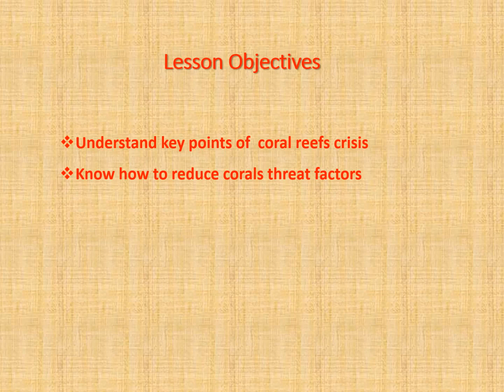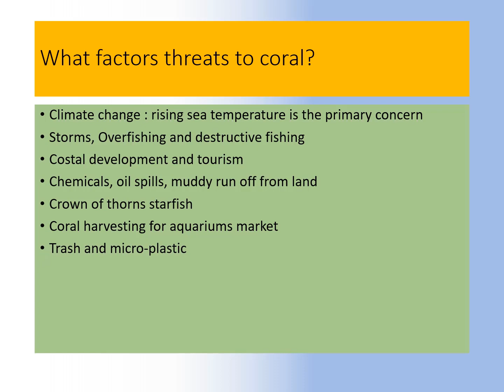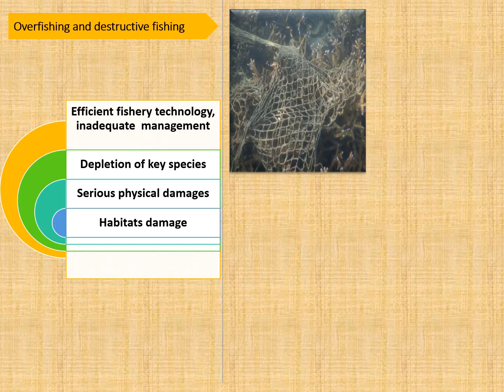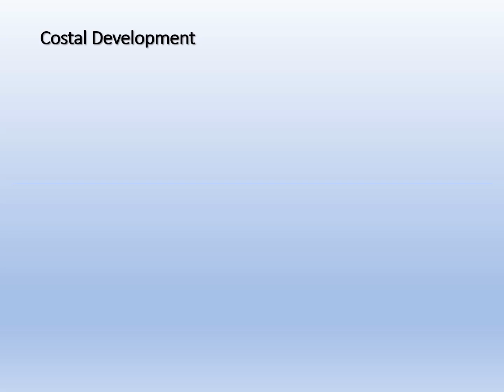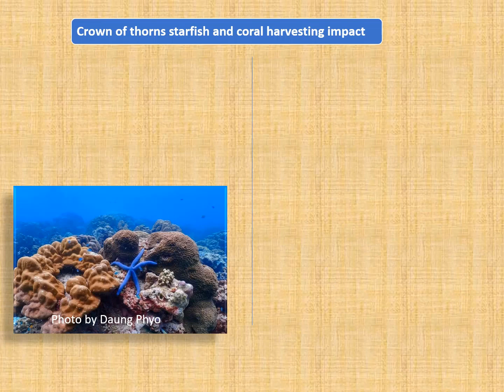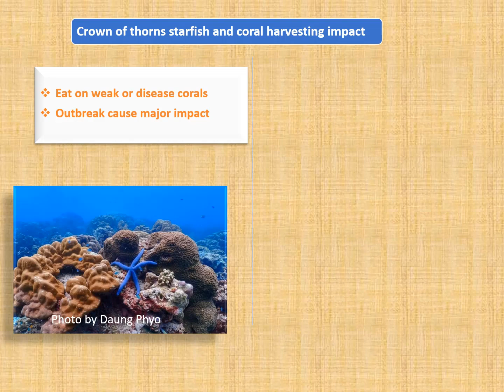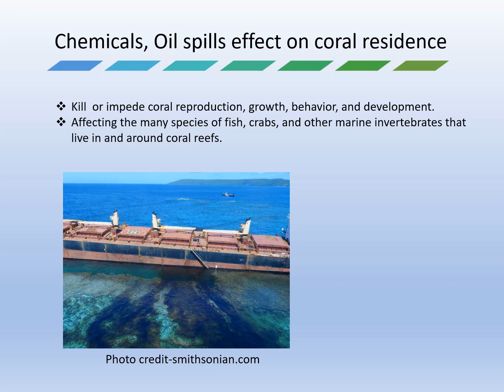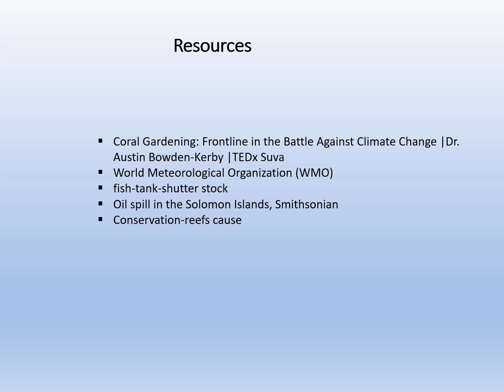Coral Reef Crisis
External Resources

1. Coral reefs in crisis

2. The coral reef crisis

3. Coral reefs crisis guide: facts & figures